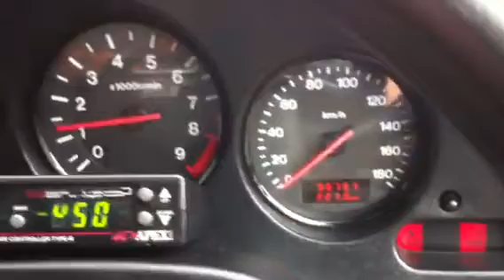1993 Mazda rx7 Jdm twin turbo rhd 13B rx-7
1993 Mazda Rx-7 twin turbo TYpe-R FD3S, 13bTT engine, 89,000 kms, 5 speed manual, ground effects, 17" 3 piece wheels, momma steering wheel, alloy shifter, A/M suspension, A/M exhaust, 99 spec front bumper, Type R wing, air intake duct headlight cover, vented fiber hood, A/M gauges dash mounted, tinted rear window, upgraded CD head unit, custom dark blue paint.
Engine Type   Rotary Twin Turbo
Fuel Type   Gas
Drive Type   Right Hand Drive
Drive Train Type   2 Wheel Drive
Transmission Type  5 Speed Manual
Mileage   89000 km
Primary Color   Dark Blue
Secondary Color   Dark Blue
Interior Type   Cloth
Interior Color   Black
Status   In Transit
Stock Number   3784-44
Features: